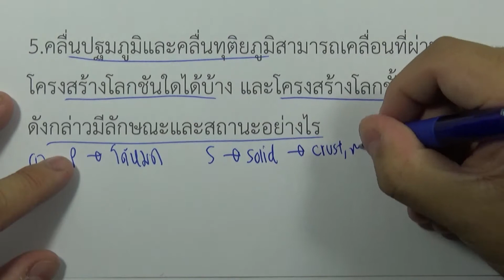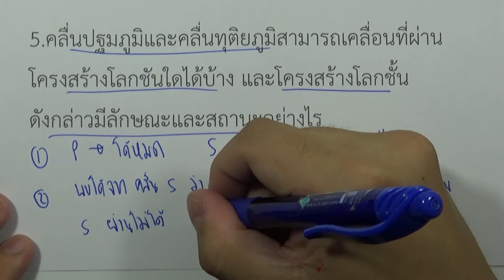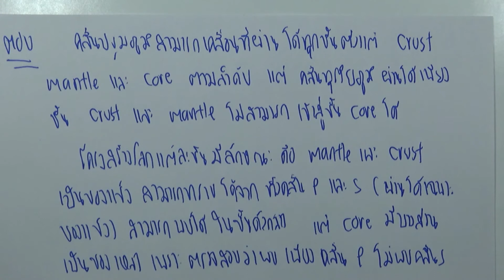คำถามท้ายบท บทที่ 5 โครงสร้างโลก ข้อ05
เล่ม : ดวงดาวและโลกของเรา | วิชาพื้นฐาน วิทยาศาสตร์ สำหรับนักเรียนที่ไม่เน้นวิทย์ ม.4-6
บท : บทที่ 5 โครงสร้างโลก